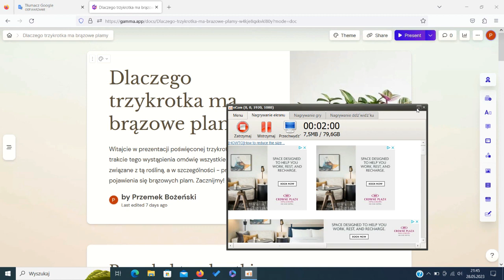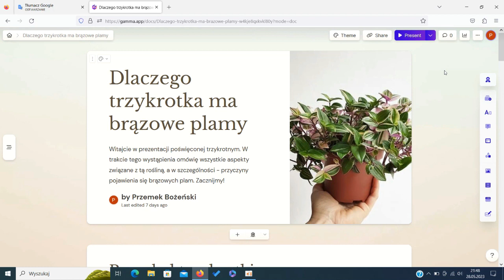dlaczego trzykrotka ma brązowe plamy